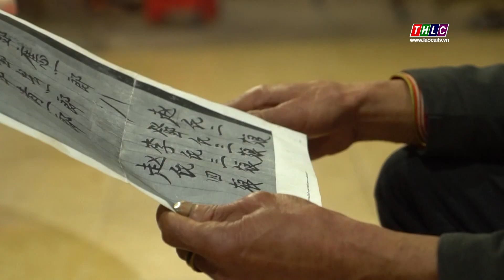Mâm cơm ngày tết của người Dao đỏ Bát Xát| THLC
Laocaitv.vn - Trong quan niệm của người Dao đỏ ở huyện Bát Xát, một năm có 2 tết chính đó là rằm tháng 7 và tết Nguyên đán. Khi những cành đào bung sắc, trời đất giao hòa ấm áp, bà con lại chuẩn bị mâm cơm để dâng lên tổ tiên và mời bà con thân thiết đến chung vui, cùng đón một năm mới đủ đầy, ấm no, nhiều sức khỏe.
Đài Phát thanh - Truyền hình Lào Cai